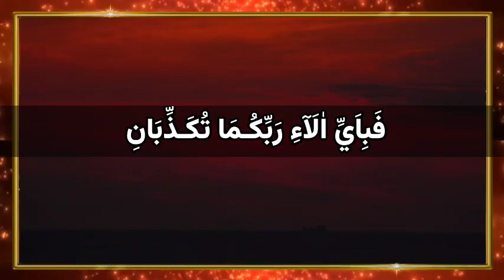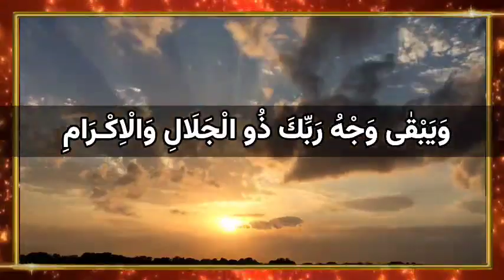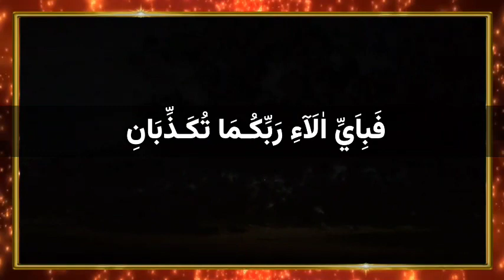Surah Ar Rahman beautiful Recitation - Holy Quran ki Tilawat - Zain Official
Assalamualaikum Viewers!
You are watching the Surat Rahman recitation with beautiful voice on your favorite channel Zain Official.

Video Title: Surah Ar Rahman beautiful Recitation - Holy Quran ki Tilawat - Zain Official